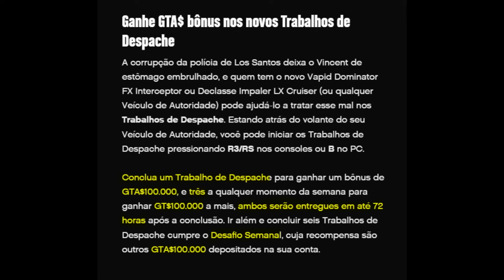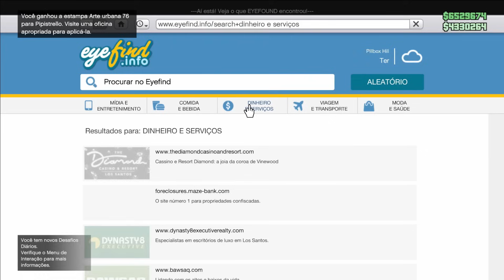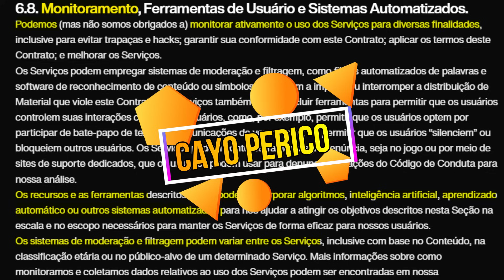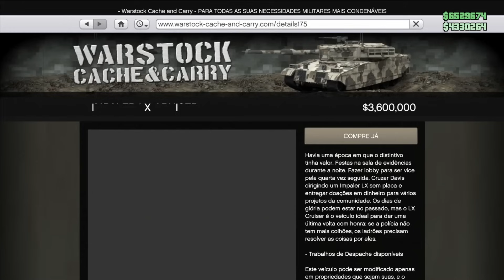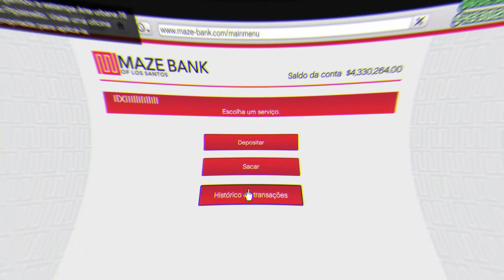GTA 5 ONLINE: MONITORAMENTO ATIVO❗ RISCO DE BANIMENTO❗ COMO NÃO CAIR E SOLUÇÕES PARA NÃO SER BANIDO❗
GTA 5 ONLINE! MONITORAMENTO, COMO NÃO CAIR E SOLUÇÕES PRA QUEM TEM RISCO DE BANIMENTO🚨 ROCKSTAR ATIVOU O MONOITORAMENTO NO GTA 5 ONLINE, CUIDADO PRA NÃO CAIR E SER BANIDO! RISCO DE TERDINHEIRO RETIRADO NO GTA ONLINE, CONTA APAGANDA, SUSPENSA OU BANIDO DO GTA 5 ONLINE - CONFIRA SUA MÉDIA DIÁRIA DE DEINHEIRO E AS SOLUÇÕES PRA NÃO LEVAR BA NO GTA ONLINE,! TUDO ISSO E MAIS NESSE VÍDEO.

► Por favor, deixe seu LIKE nos vídeos, comente e Compartilhe nas suas Redes Sociais para ajudar na divulgação e se não for inscrito, se inscrever e Ative o 🔔 ao lado do botão de inscrição e não perca vídeos novos!

★Músicas intros:
1° Starset - It Has Begun
1° Arman Cekin - Sever The Ties (ft. Esther Sparkes)
2° Veorra Strangers
★Músicas Fundo (SHARE FACTORY):
1° TMPSTEDgweedVNMSTRD1
1° SHIVERS
2° BEAUTIFUL DAY